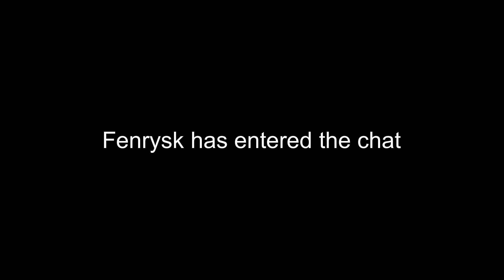Playing with them 1% chances! - Sirin ELF, Ooh! Summer! and Dorm pulls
After the Herrscher of Flamescion blazed my crystal balance to the ground, we return for Sirin and the Herrscher of Sentience's summer costume!